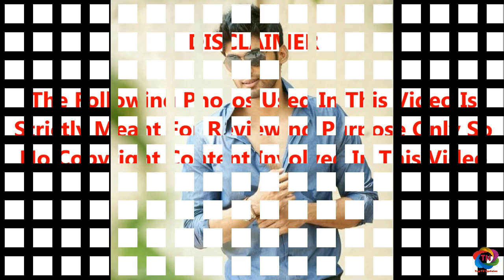தர்ஷன் வெளியேற்றப்படும் செய்தியை கேட்டு இயக்குனர் சேரன் உருக்கமாய் கண்ணீருடன் சொன்னது இதுதான்